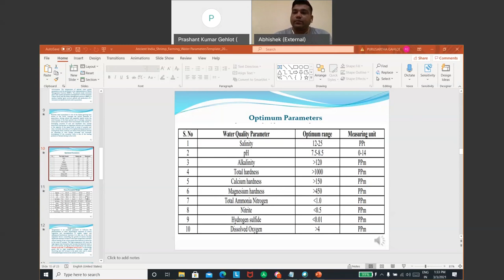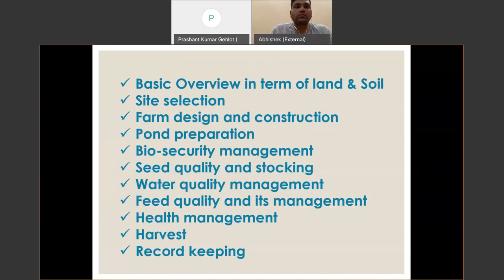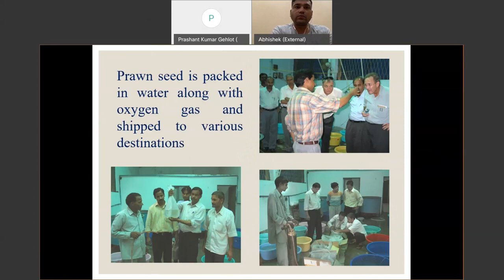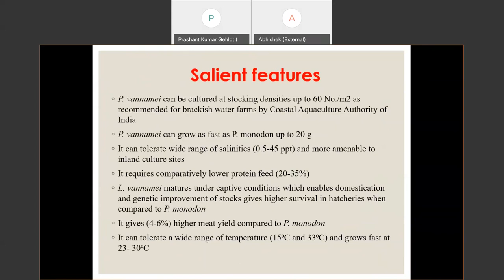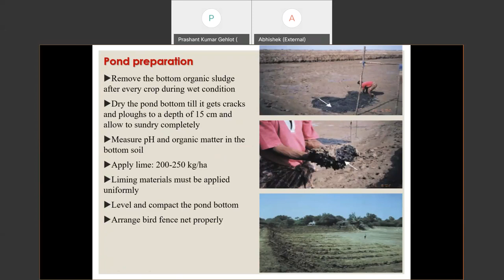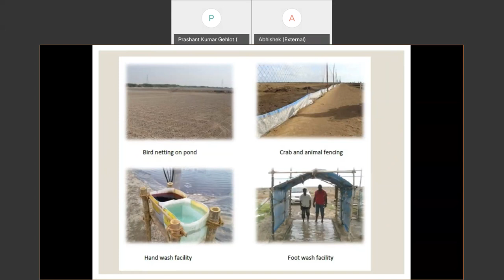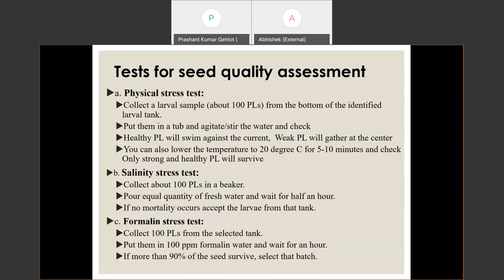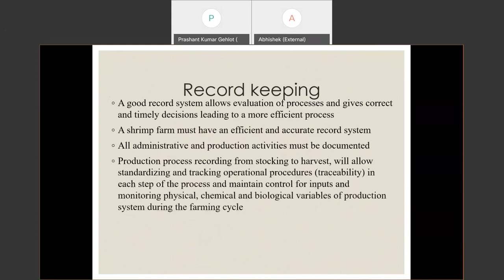Detail Discussion For Water Parameters & Brackish/Freshwater Shrimp & Prawn Culture in Hindi & Eng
From Starting to Till Harvest -

Low Cost Investment Business Ideas & Secure Your Investment
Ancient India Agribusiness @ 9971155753